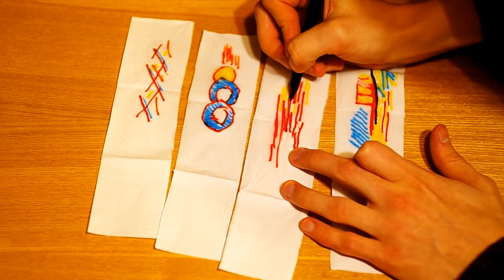WATER IS LIKE ACID?! - RANDOM EXPERIMENT - Water Diffuse Colors and Pills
RandomExperimentHD
Water Diffuse Experiment
Ways of Creating intricate patterns with water and colors on tissue paper. Also, dissolving pills sped up!!
Life hack for Awesome art!!